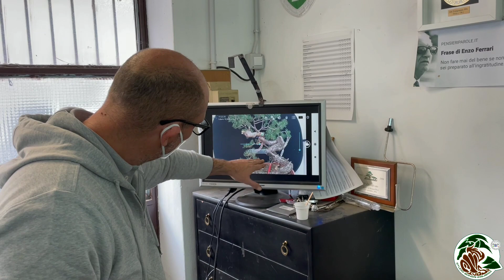Demo su Pino Silvestre - Arcobonsai 2021: noi l'abbiamo fatta!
segui i nostri corsi on-line ed in presenza.
scopri i dettagli ai link qui sotto